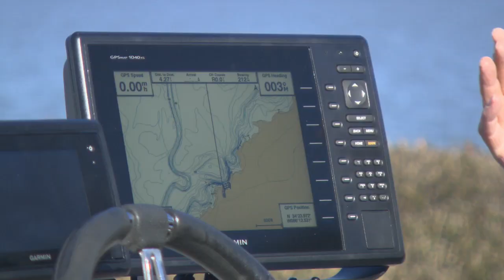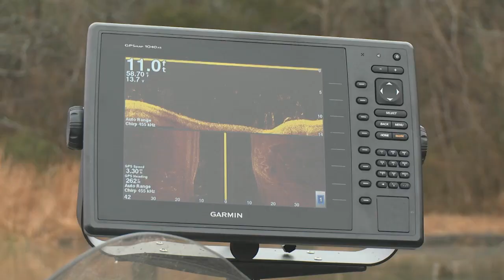INTRO - GARMIN AT LAKE GUNTERSVILLE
Join us for more Fisherman's Handbook on Facebook for giveaways, fishing pics, and more!